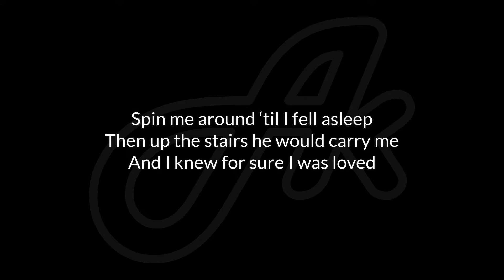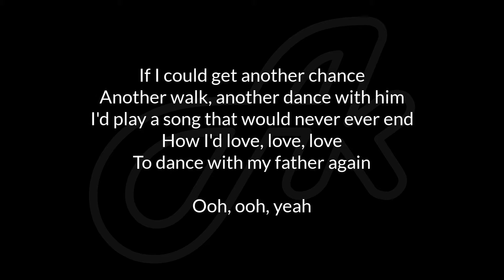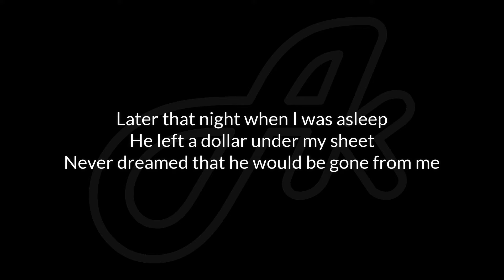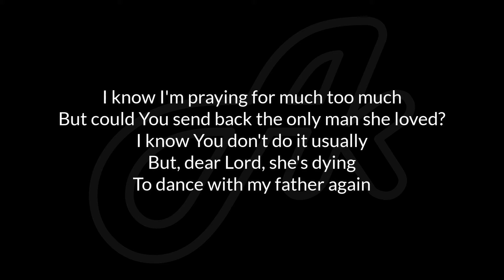Céline Dion - Dance With My Father (karaoke acoustic)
Céline Dion Dance With My Father chill acoustic karaoke version instrumental backing track accompaniment cover with lyrics.